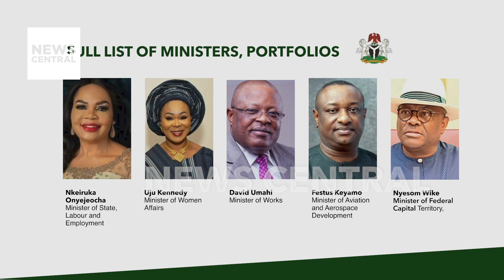Federal Executive Council: Tinubu Assigns Portfolios To Ministers-Delegate | NC Breakfast | 18-08-23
The unveiling of ministerial portfolios by President Bola Tinubu on Wednesday has ignited extensive conversations throughout the nation, with the allocation of these influential roles being at the forefront of discussions.

President Tinubu's selection comprised 33 primary ministers and 12 ministers of state. A meticulous examination of the roster reveals a parallel to former President Muhammadu Buhari's approach: President Tinubu, too, has chosen to entrust the security, justice, and various sectors to the Northern regions while preserving the economy within the Southern regions.

Nonetheless, the focal point of the discourse extends beyond this allocation strategy and delves into the geographical distribution of these portfolios. The Northwest, which commands the highest allocation of 10, sees a unique dynamic with five of those positions designated as junior ministers. In contrast, the Southwest, with nine positions, boasts seven full-fledged ministers and two junior ministers.

Notably, it's important to highlight that the Northwest currently holds pivotal leadership positions, including the Speaker of the House of Representatives, the Deputy Senate President, and the National Chairman of the ruling All Progressives Congress (APC).

This comprehensive assessment unveils the intricate nuances underlying the allocation of ministerial roles, highlighting regional considerations, political dynamics, and the broader implications for Nigeria's governance landscape.

Hosts: Osarogie Ogbonmwan & Olive Emodi
Guest: Yunusa Salisu Tanko, Chief Spokesman, Obi/Datti Presidential Campaign Council, Kaduna, Nigeria

Federal Executive Council: President Bola Tinubu Assigns Portfolios To Ministers-Delegate | NC Breakfast | 18-08-23